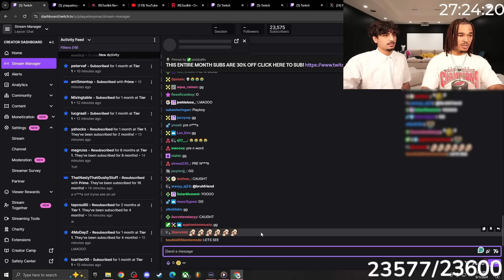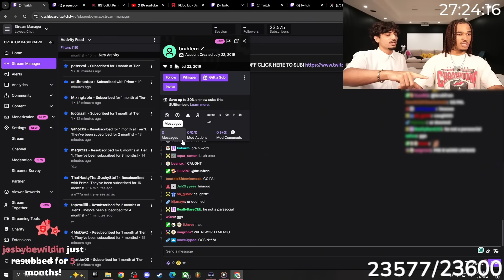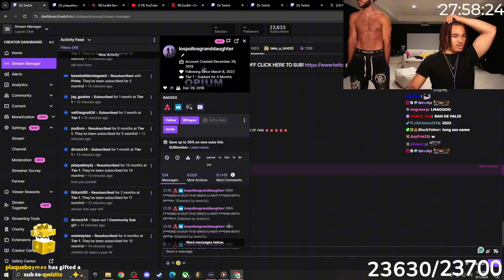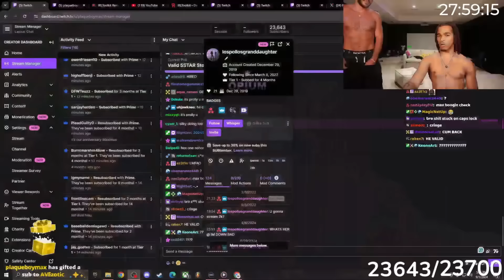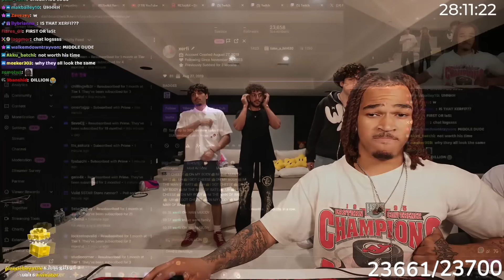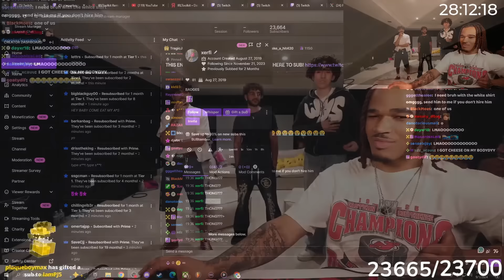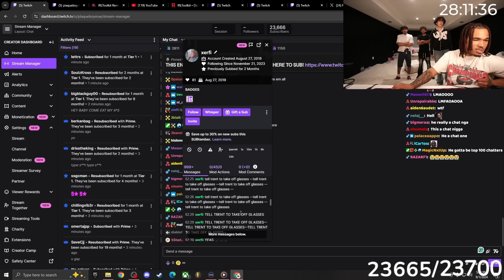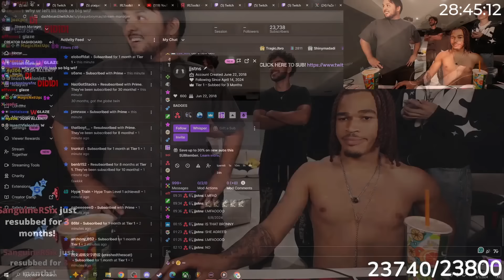Interviewing My Viewers in Real Life!